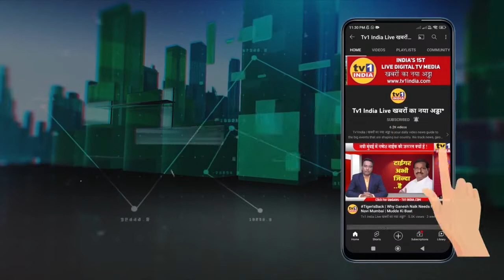Independence day| Navi Mumbai मनपा मुख्यालय पर लहराया तिरंगा | Amrit Mahotsav पर रौशनाई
76वें स्वतंत्रता दिवस का अमृत महोत्सव मनाते हुए आज नवी मुंबई मनपा आयुक्त अभिजीत बांगर ने मुख्यालय पर ध्वजारोहण किया और तिरंगे को सलामी दी. महानगर पालिका के उच्चाधिकारियों एवं नवी मुंबईकरों की उपस्थिति में आयुक्त ने यहां 110 फुट के फ्लैग पोल पर जब तिरंगा लहराया तब भारत माता की जय और वंदे मातरम का जयघोष गूंज उठा. आजादी दिवस पर अपनी भावनाएं व्यक्त करते हुए प्रशासक अभिजीत बांगर ने स्वतंत्रता के लिए बलिदान हुए शहीदों को नमन करते हुए कहा कि आजादी को टिकाए रखना है तो स्वाधीनता के मूल्यों का जतन करना होगा और विकास के लिए सामूहिक सहभागिता निभानी होगी तभी देश आगे बढ़ सकेगा.
नवी मुंबई मनपा आयुक्त अभिजीत बांगर ने फहराया तिरंगा